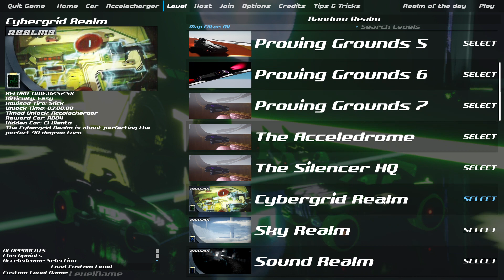machinecore500 can you find the hidden cars ProjectAcceleracer